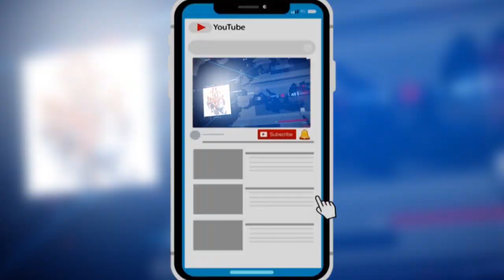రాష్ట్ర సమితికి మునుగోడు పునాదిరాయి అవ్వాలి:టీఆర్ఎస్ పార్టీ అధ్యక్షులు,సీఎం శ్రీ కేసీఆర్..||PJ NEWS